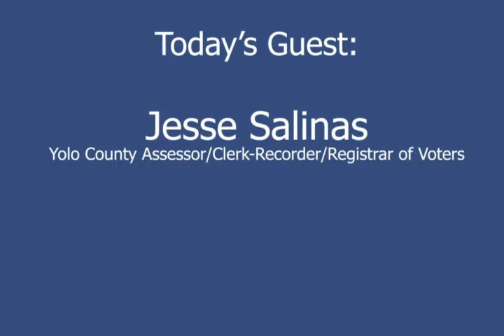COVID-19 Community Report December 15, 2020 - Jesse Salinas, Yolo ACE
COVID-19 Community Report - Episode #45 - December 15, 2020 - Jesse Salinas, Yolo ACE
My guest for Dec. 15 is Jesse Salinas, who serves as the Assessor/ Clerk-Recorder/Chief Election Official (ACE)) for Yolo County. Jesse's purview and scope of work is broad and far reaching, but it was really the elections work---and the switch to vote by mail--that took center stage during this pandemic year.

I last spoke with Jesse back at the end of September in Episode 37, when he and his staff were ramping up for vote by mail. In this interview, Episode 45 we'll touch base about lessons learned during this time of COVID-19, voter turnout, and what voting in Yolo County could look like moving forward.

This is a video made using the audio content from the KDRT 95.7 LP-FM show, found here: